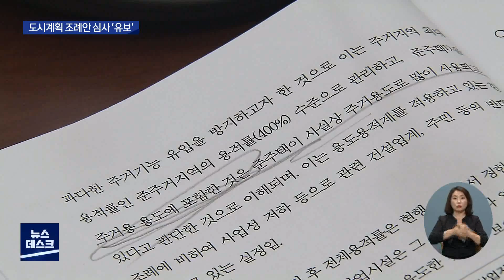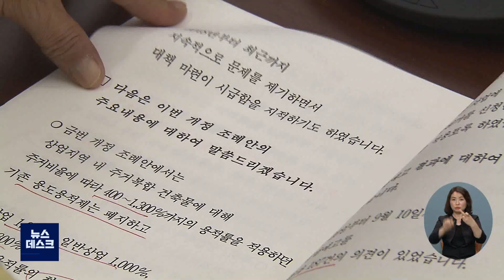[대구MBC뉴스] 대구시 건축조례안 '유보' 결정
내용: 대구시 건축조례안 '유보' 결정 - 이상원 기자